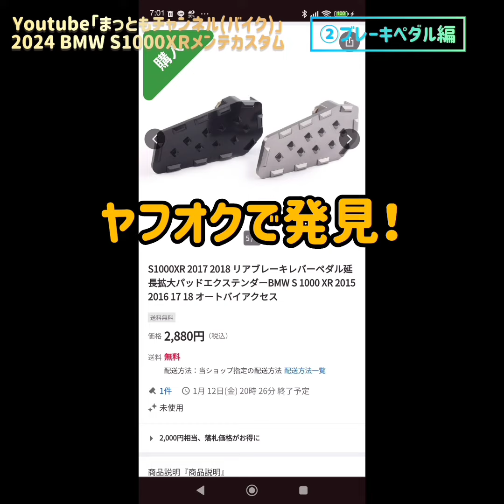2024 BMW S1000XR バイクメンテカスタム1 ①ステップ ②ペダル ③スタンド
2024 バイクメンテカスタム1 ①ステップ ②ペダル ③スタンド BMW S1000XR